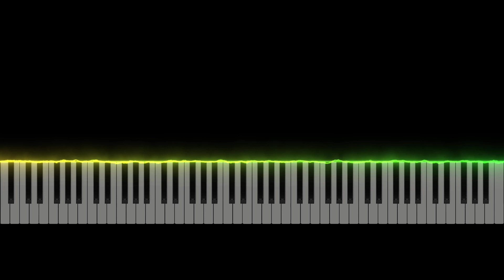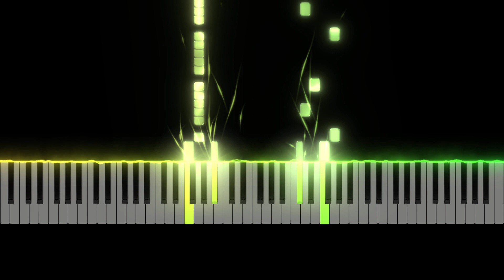Dumpling Late For Training (OST Kung Fu Panda 2) - John Powell | Piano Cover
You can buy a unique arrangement for yourself by following the link 💥 Sheet music

🎵💙🎶 (Dumpling Late For Training (OST Kung Fu Panda 2))
 🎵💙🎶 Piano Cover